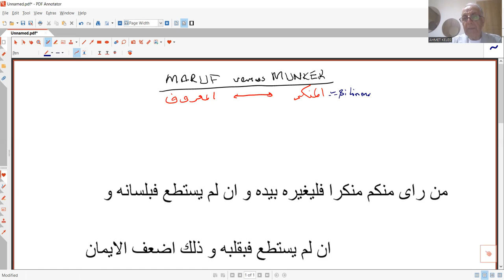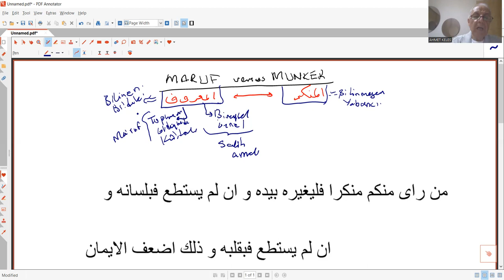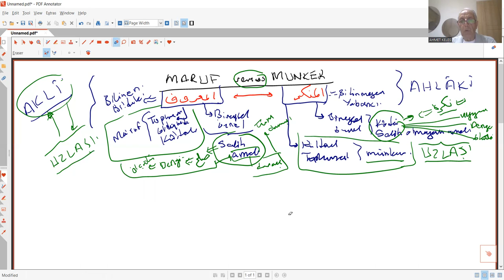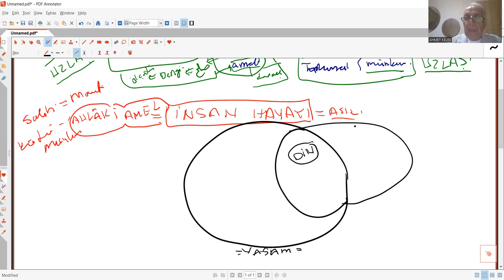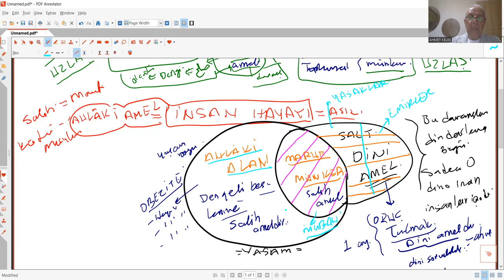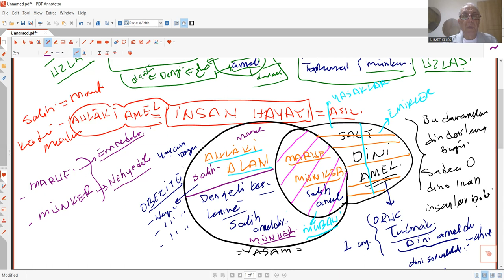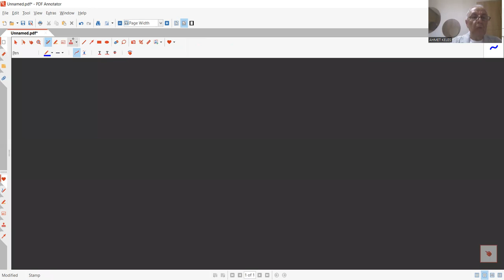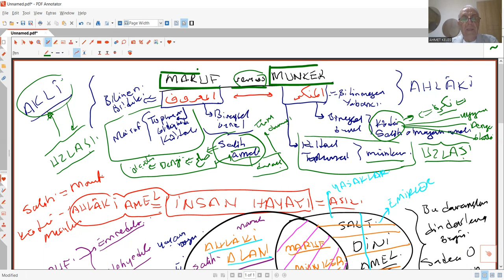TAHA ABDURRAHMAN ELEŞTİRİSİ 4 MARUF versus MÜNKER